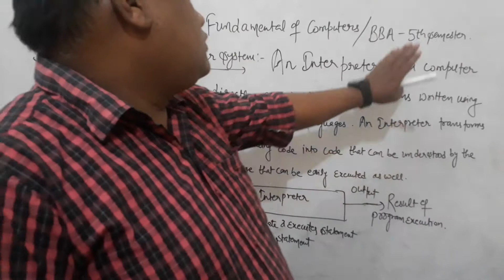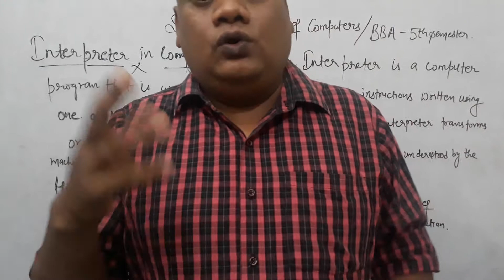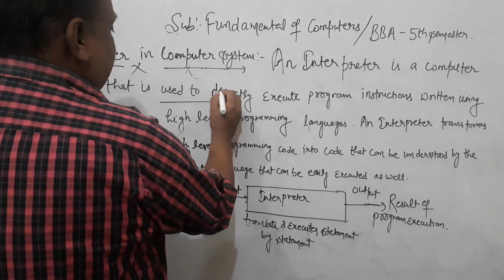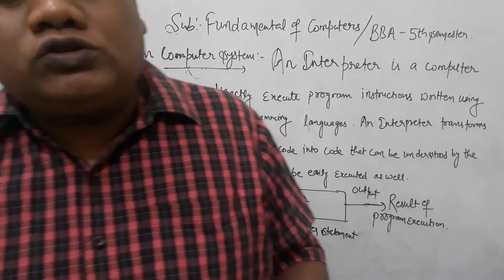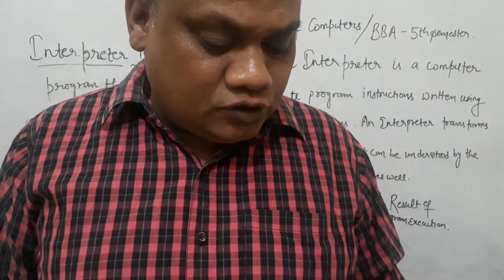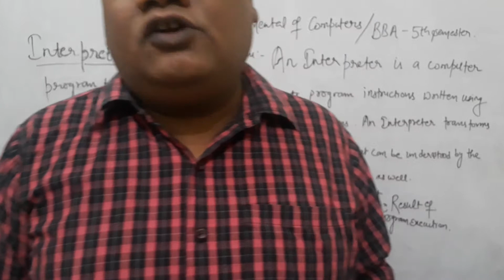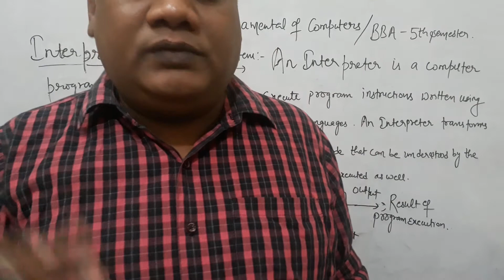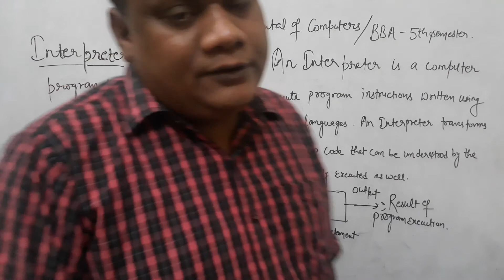INTERPRETER IN COMPUTER SYSTEM